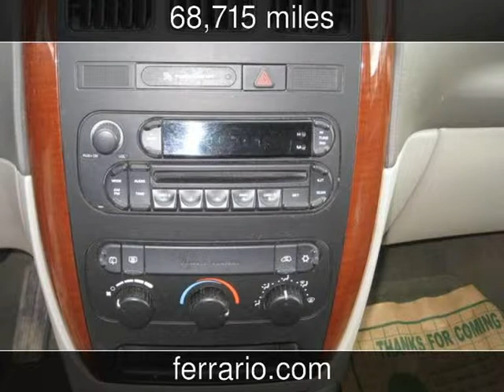2007 Chrysler Town & Country Used Cars - Elmira,New York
See more details about this used car This 2007 Chrysler Town & Country with 68,715 miles is for sale at Ferrario Auto Team.